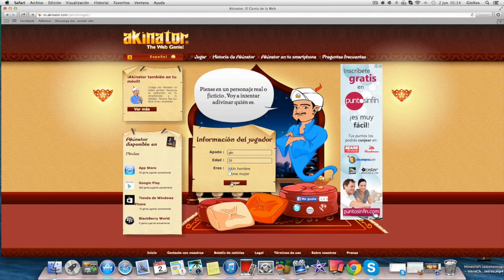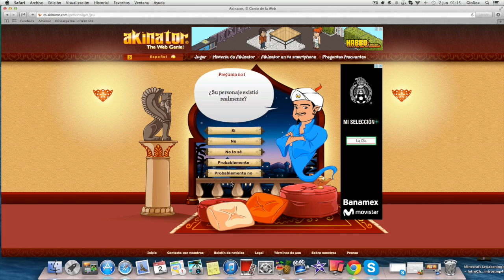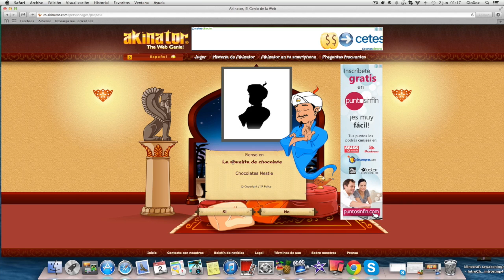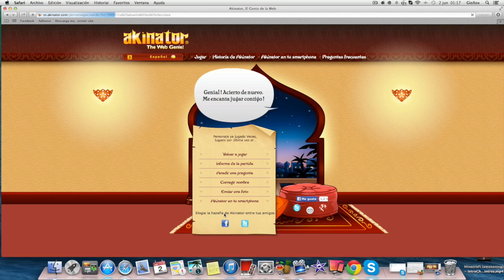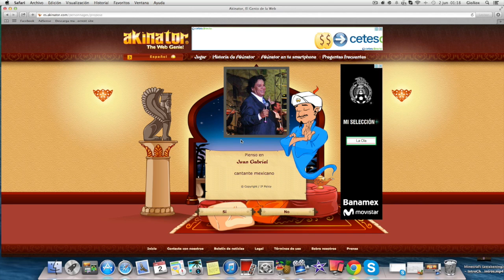REVIEW AKINATOR: EL GENIO DE LA WEB (JUEGO QUE ADIVINA EL PERSONAJE QUE PIENSAS)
▬▬▬▬▬▬▬▬▬▬▬ஜ۩۞۩ஜ▬▬▬▬▬▬▬▬▬▬▬▬▬▬

Apartado postal, por si nos quieren enviar cartitas o cosas lindas

Si son de Mexico escribannos a:

Xochitl Murillo
Apartado 40-16
C.P. 44308
Guadalajara Jal.

Y si son de otros paises escriban a:

Xochitl Murillo
APDO 40-16
GDL JAL 44308
Mexico